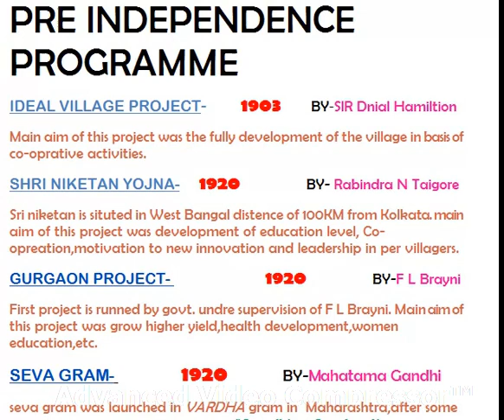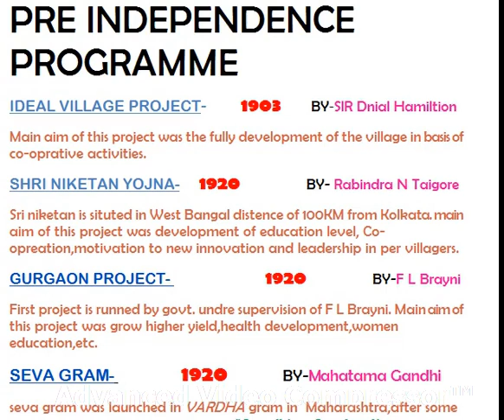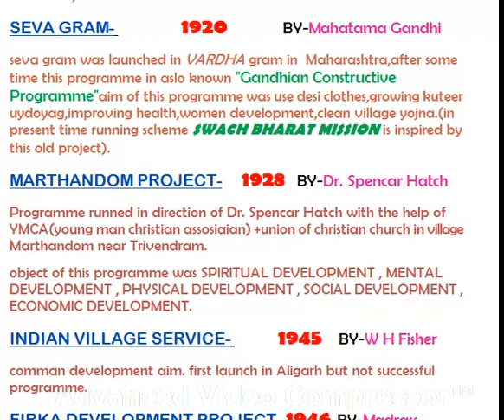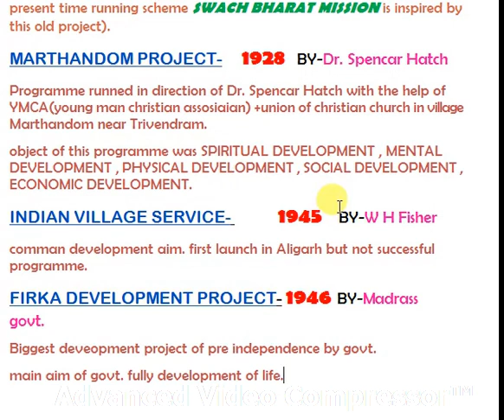PRE INDEPENDENCE PROGRAMME(RURAL DEVELOPMENT PROGRAMME-PART01)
use ful data foe NET,JRF AFO &ANY OTHER COMPTETIVE EXAM.